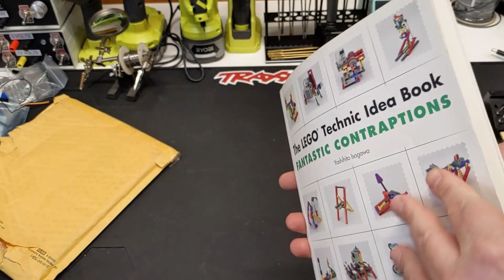Who you callin' an AFOOL? Used Lego haul!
In today's haul we've got some parts from Bricklink for a future project along with some Lego stuff from eBay.  Yes I know I can't count to two... say two if you can hear me...